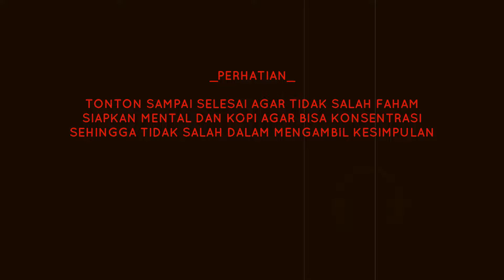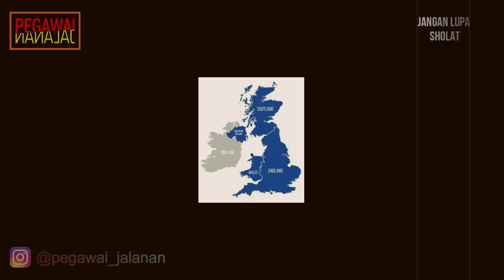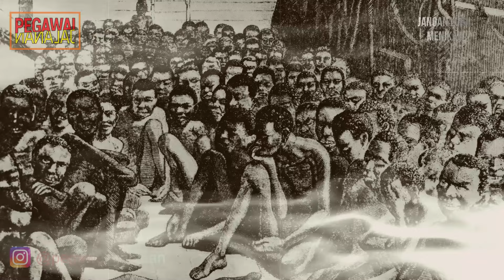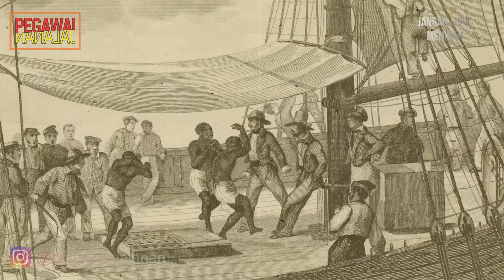KEKEJAMAN & KEJAHATAN KERAJAAN INGGRIS DIMASA LALU...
Kerajaan Inggris adalah salah satu penguasa dunia yang tidak bisa dianggap remeh, bahkan sampai saat ini ada negara-negara besar yang sistem pemerintahannya masih dibawah kendali inggris secara langsung. Sebut saja Kanada dan Australia, walau tidak langsung-langsung amat, tapi kepala negaranya adalah raja Inggris sedangkan kepala pemerintahannya adalah perdana menteri di masing-masing negara tersebut. Tapi sebelumnya Inggris raya pernah menjadi penguasa dunia setidaknya terjadi pada puncaknya di abad ke 19. Bahkan Amerika Serikat yang menjadi negara terkuat dan ter ter ter itu adalah sebuah negara bekas koloni Inggris. Kekayaan dan ketangguhan Inggris didapatkan bukan dengan jalan yang manis, akan tetapi dengan pengorbanan jutaan nyawa manusia, perbudakan dan lain sebagainya sampai pewarisan konflik sampai detik ini. Aaaah sudah langsung saja dengarkan pemaparannya dalam video berikut ini.